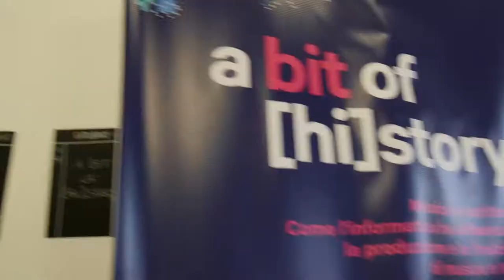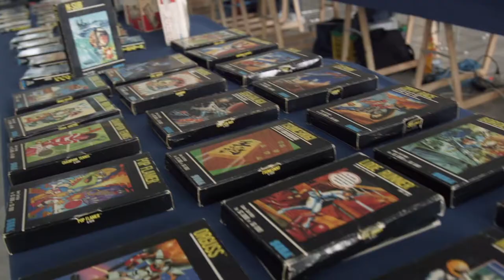A bit of [hi]story 2018 // VideoReview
Video review della terza edizione di "A bit of [hi]story".